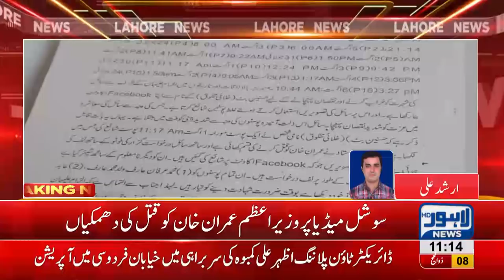Imran Khan receives death threats on social media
Prime Minister of Pakistan, Imran Ahmed Khan Niazi has recieved death threats on social media. A citizen Zeeshan Butt has filed a case on witnessing someone using his picture on a fake account and threating Khan through that account.